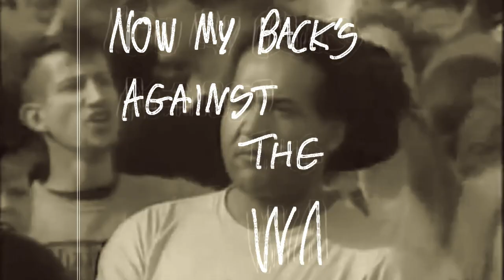Sore Throat - Stand & Fight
45 seconds of contempt from England's "Legendary" Audio Terrorists, Sore Throat.

Footage taken from the Poll Tax Riots. London, March 1990.

Starving Wolves Stand & Fight EP out May 6th 2022.